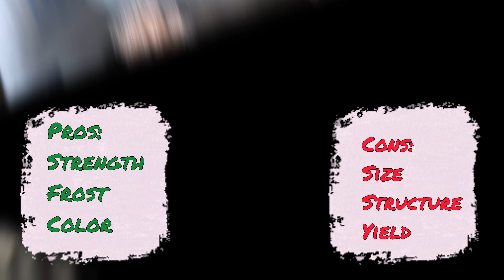S11 EP14: season finale - 12 new crosses - breeding and Dan w/ the Blikky! SPIDER FARMER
Season finale!  What a ride it’s been, and this video sums it all up!  On this one we go over our breeding project and the crosses that we now have available to run and hunt through for next season.   We talk about plant reversals, and Alfred pays his respect to a great one.   Have fun!

On this one we feature:

Orangecello x frozen bag - Robin Hood
Orangecello x black lic - Hawaiian Haieeloom
Orangecello x (firewater x face on fire) - wicked
Orangecello x blue dream - ILGM
Orangecello x blue Haze - ILGM
Orangecello x sunset Mac - Capulator
Orangecello x Permanent Chimera #21 - Orangecello x JFlyin’ Hawaiian #1 - JDirtsExotics
Orangecello x Kyro - beleaf
Orangecello x Grandpa’s cookies R2 v1 - Ethos
Orangecello x (Chimera x Junky) - high rule
Orangecello x  (the queen x glicious ) - copycat

Or send us a tip!

EVERYTHING I USE FROM AMAZON

FOLLOW ME IN THESE PLATFORMS
Instagram backup: @GrowUnderTheStairsBDB
Social Club: @growunderthestairs
For YOUTUBE @thegrowunderthestairs
X (Twitter): @GrowUnderStairs

SPIDER FARMER
WORKS SITE-WIDE